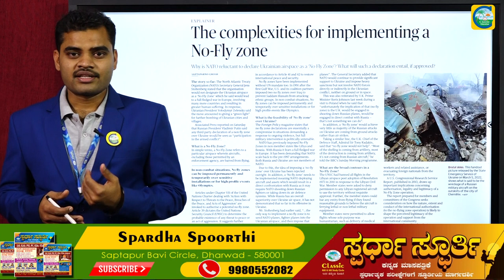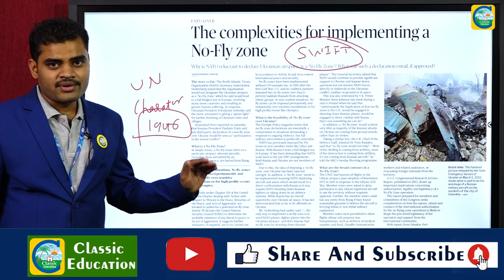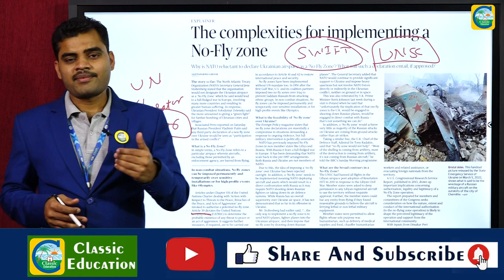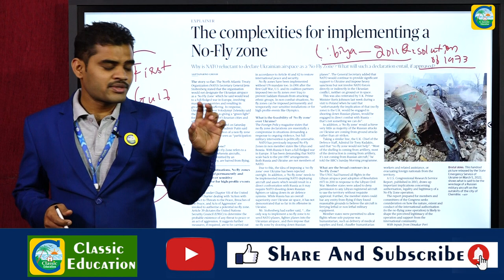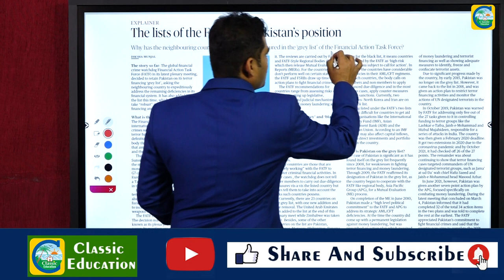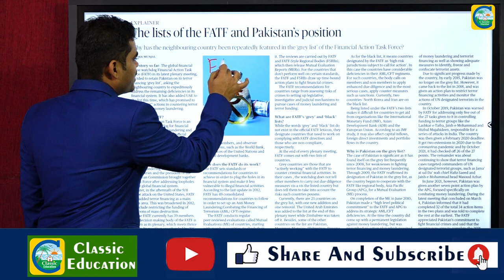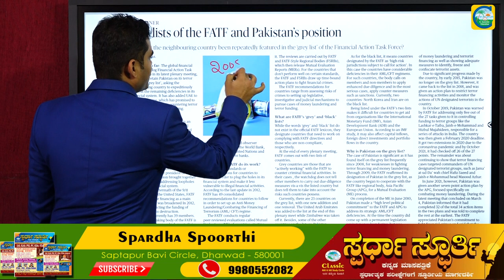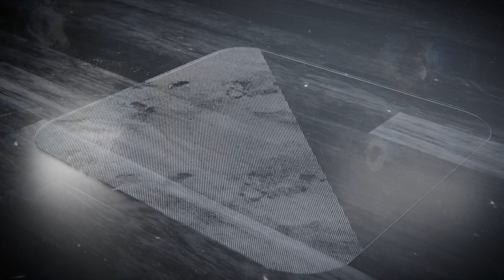THE HINDU Explainer In Kannada ||NATO||2022 Russian invasion of Ukraine||Classic Education